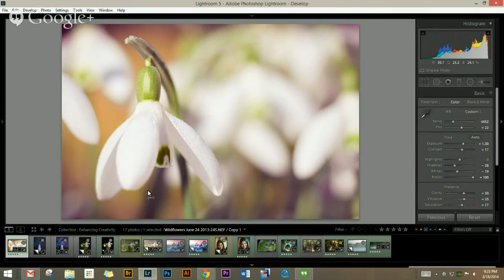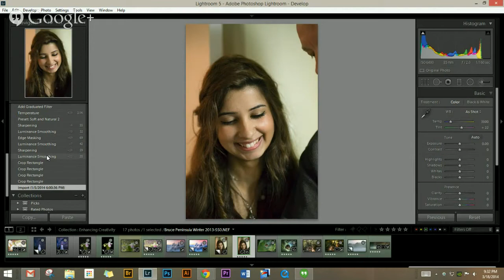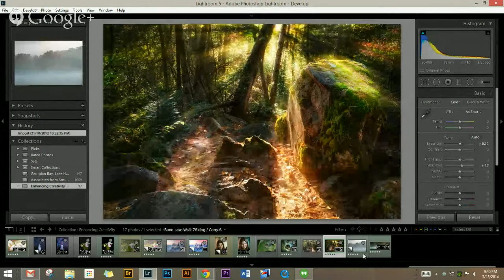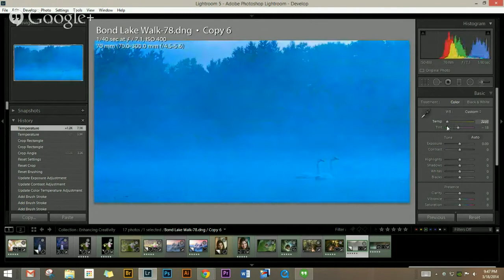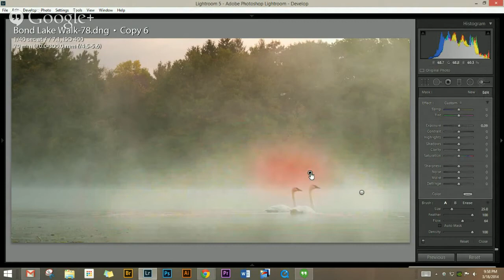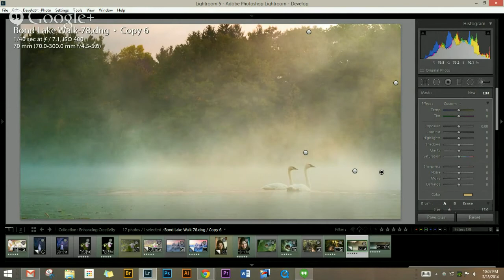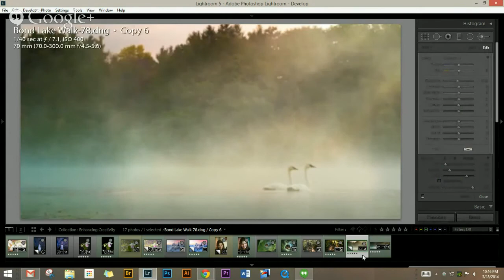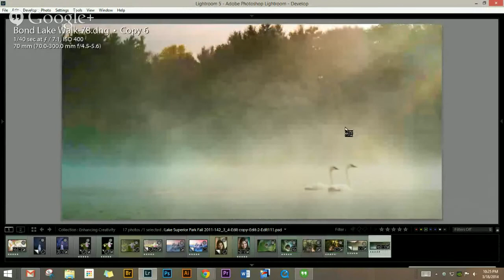The Photoshop Show #53 Ron Clifford adjusting photos in Lightroom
Cohost +Ron Clifford takes a photo from start to finish in Lightroom.